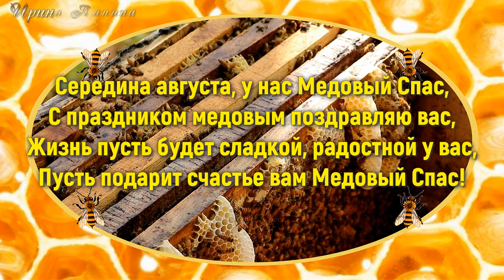14 августа МЕДОВЫЙ СПАС. Музыкальное поздравление с МЕДОВЫМ СПАСОМ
🔴 Смотрите: 14 августа МЕДОВЫЙ СПАС. Музыкальное поздравление с МЕДОВЫМ СПАСОМ.
Вот и пришел день Медового Спаса! Поздравляю Вас и желаю, чтобы жизнь была сладка, словно мед, и не было в ней ни одной ложки дегтя. Пусть сердце согревает любовь, пусть не знает душа ничего плохого. И пусть сегодня Медовый Спас сделает счастливым Вашу семью и Вас!
Медовое утро и спас наступает,
Маком и мёдом всех угощает.
Пусть же медовыми станут деньки
И не пустеют у Вас кошельки.
Пусть Маковей Вас одарит здоровьем,
И щедрость родных Вам станем подспорьем.
Пусть жизненный путь всегда будет гладким,
Так угощайте ж нас мёдиком сладким.

Поздравительные Слайд-Шоу из фотографий, Поздравление к празднику и слайд-шоу из фотографий на ЗАКАЗ.
🔴 Приглашаю на обучение:
Вопросы по зачислению и обучению  в Skype - tancho501

Автор: 100 поздравлений с праздником от Ирины Паниной

🔴 Найти меня в соц. сетях:
✅ Skype – panina6309
праздник медовый спас